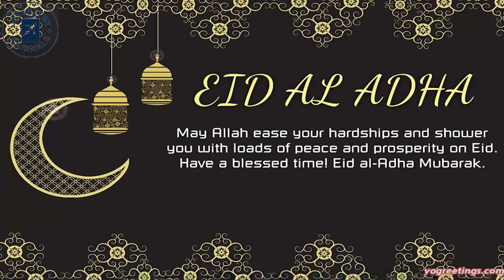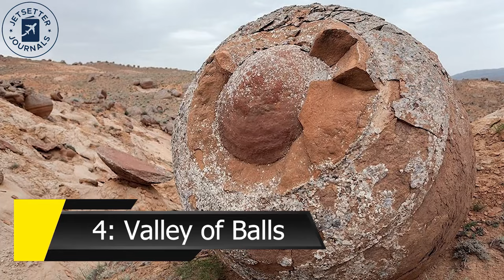Kazakhstan - Why Does No One Visit Here?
Kazakhstan is a beautiful and underrated country that you should definitely check out if you're interested in culture. We'll share with you some of the best things to do in Kazakhstan, as well as tips on how to enjoy the local culture. Whether you're looking for a relaxing vacation or an exciting travel destination, Kazakhstan is a great choice!

If you're looking for a unique travel destination, be sure to check out Kazakhstan! This country has something for everyone, and you'll never regret a trip to Kazakhstan!

Chapters:
00:00 Welcome to Kazakhstan
00:47 Geographical Location
02:42 History
04:14 Culture
08:33 Top 7 Places to Visit
13:43 Watch This Video

Charyn Canyon
Baikonur Cosmodrome
Kolsai Lakes
Valley of Balls
Altai Mountains
Kazakh Eli Monument
Mausoleum of Khoja Ahmed Yasawi